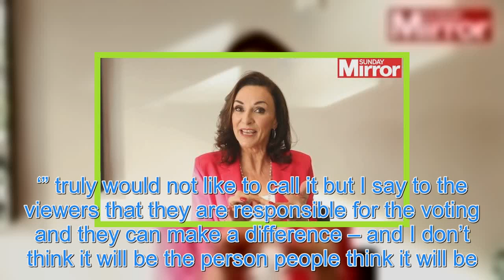Shirley Ballas insists Strictly curse is ‘nonsense’ and believes stars ‘really do find love’ on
STRICTLY judge Shirley Ballas has blasted the show’s curse as “nonsense” and believes stars do “really find love” on the show. The BBC One dancing show has become infamous over the years after a number of celebrities taking part ended up getting romantically involved with their professional partners